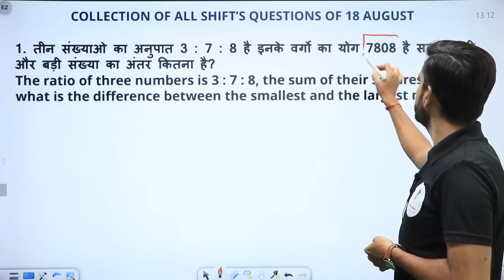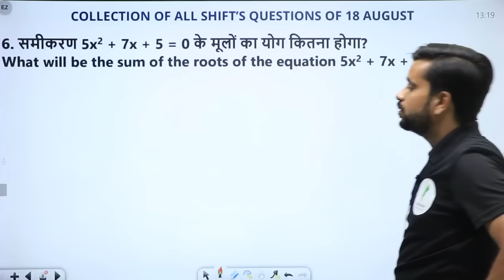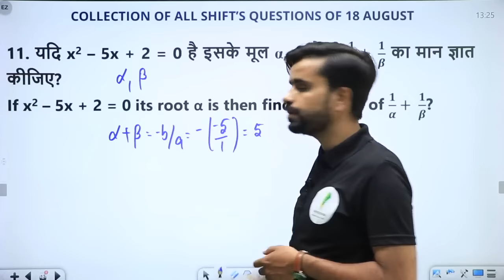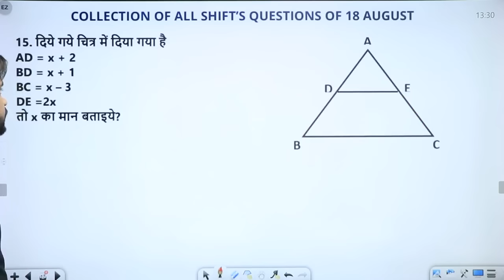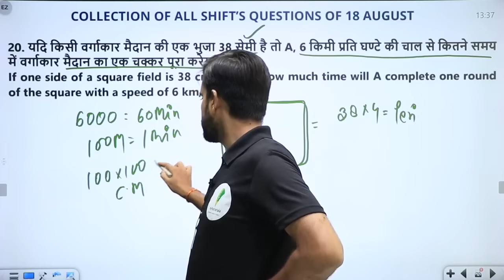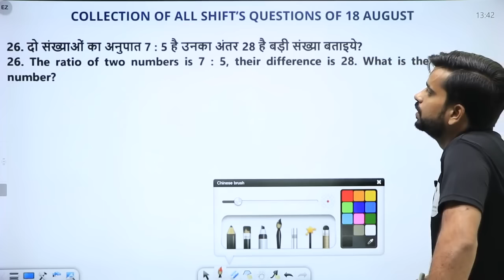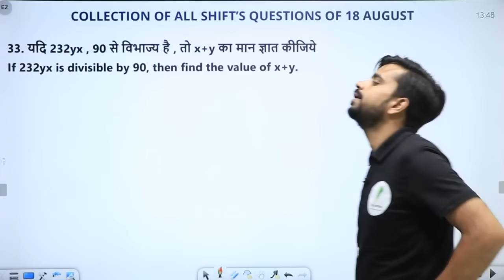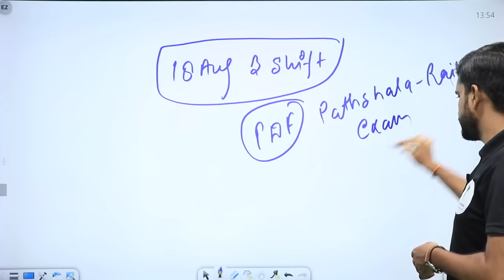RRC GroupD | EXAM ANALYSIS | 18th Aug (All Shift) गणित के पूछे गए सभी प्रश्न एक साथ | Anurag Dixit